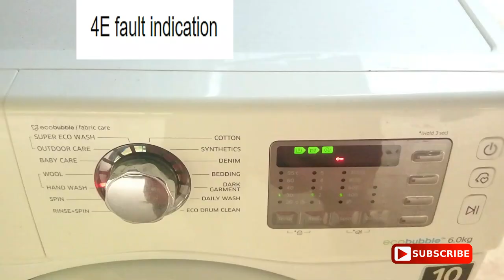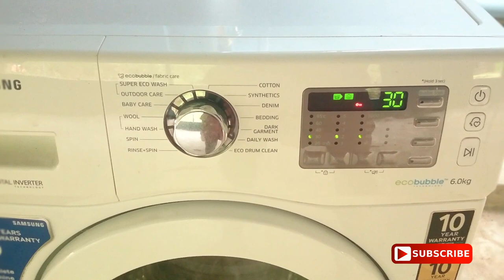Samsung washing machine fault code 4e resolving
NOTE -  After doing these steps if the issue still persists you may want to change the pressure gauge.

Samsung 6.5 kg Fully-Automatic Front Loading Washing Machine